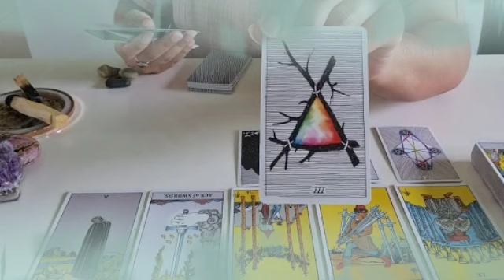برج الدلو ♒ و لا يهمك اللي هيحصل😏أهم حاجه فرحه و سعاده اللي عندك♥️